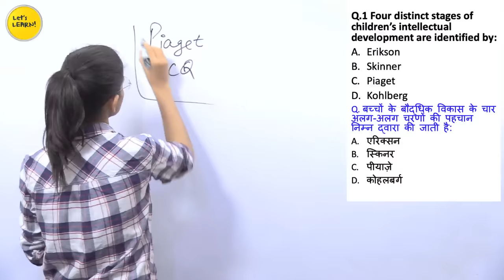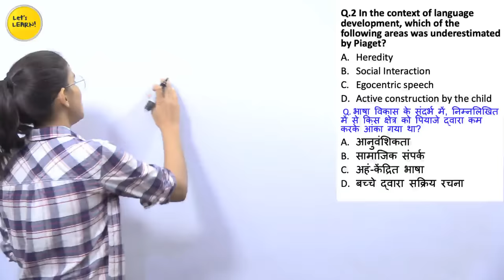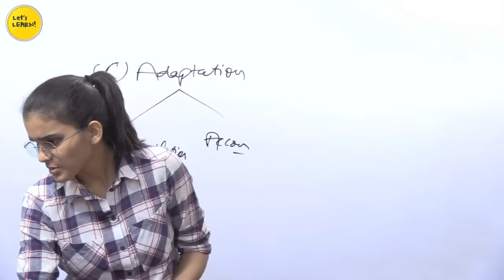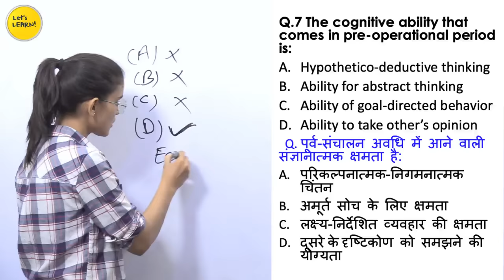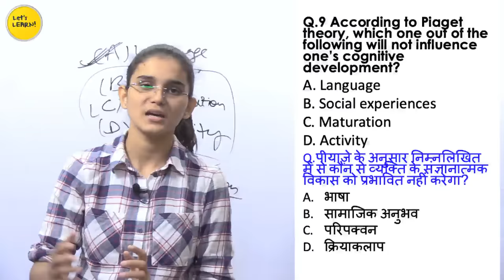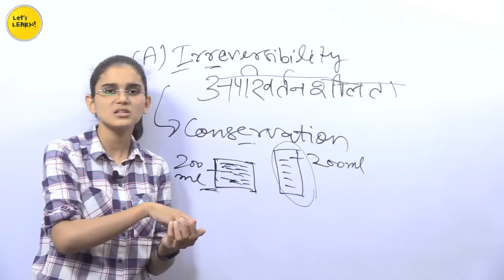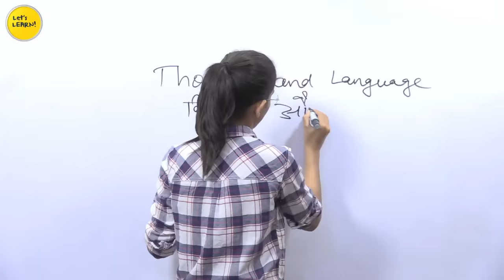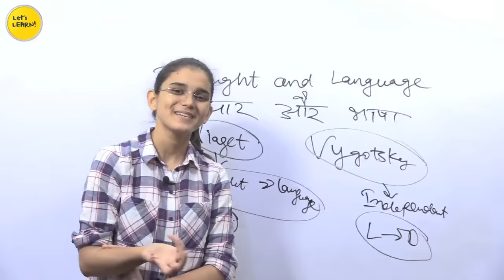Jean Piaget's Question-Answer Discussion | Lesson-24 | for CTET, DSSSB, KVS, UP-TET-2019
1. NIOS Videos by Himanshi Singh

2. CDP Chapters for CTET

3. All Teaching Methods in One Video

4. Learning Disabilities for CTET/KVS

5. EVS Live Sessions for CTET/UP-TET/KVS

6. EVS NCERT Final Revision in 3 videos

7. English Pedagogy Live Sessions

8. Hindi Pedagogy Live Sessions

10. All Important theories of CDP in one video

11. Important CDP live regarding all the concepts for CTET

12. CDP Questions for CTET/KVS/HTET/REET

1. EVS PDF in English

2. EVS Pdf in Hindi Shared by Mahesh Chandra

3. Science notes for CTET & KVS Shared by SaiKrishna

Links of Amazon & Flipkart:

1. Saroha Publication EVS Book

2. CTET English Pedagogy Book

3. R.Gupta Practice Set

4. Pearson Publication CDP